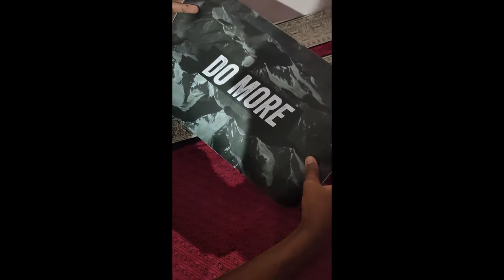postergully laptop skins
postergully laptop skin
delivery was done via delhivery
the quality is fine one edge had blue lines